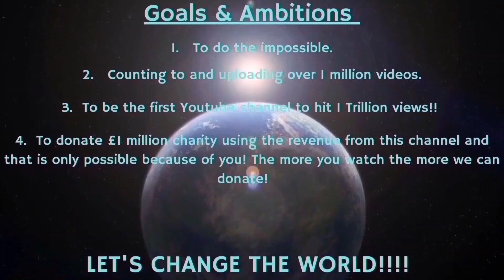Counting to ONE MILLION!!, This is Number 94,618